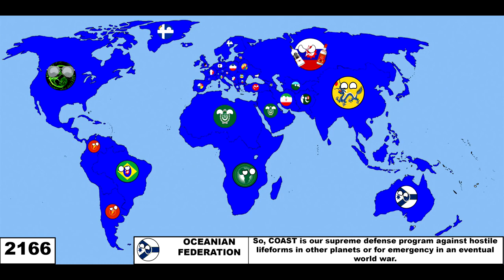Arcadia Lunaris FOE/W #6 Beginning of the war (re-upload)